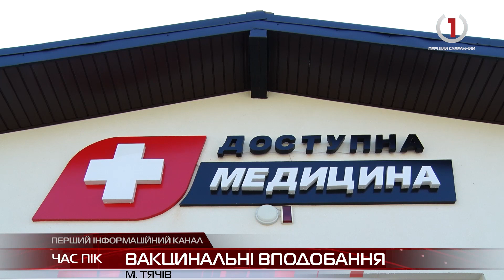Вакцинальні вподобання: у Тячеві розповіли чим найчастіше імунізуються містяни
Тячеві триває вакцинальна кампанія. Загалом у громаді щепитися від коронавірусу виявили бажання близько чотирьох тисяч людей. У амбулаторії загальної практики сімейної медицини розповіли, що пальму першості вакцинальних вподобань по праву можна віддати вакцині Pfizer, далі йдуть AstraZeneca та Moderna. А от китайськиий Coronavac пасе задніх.